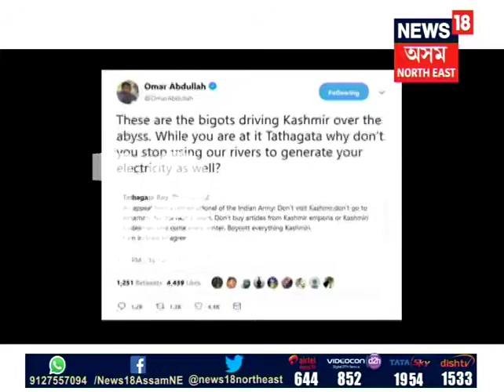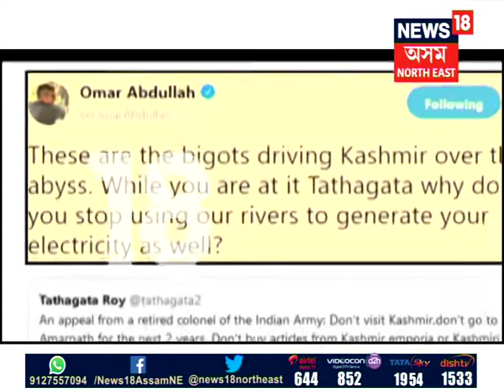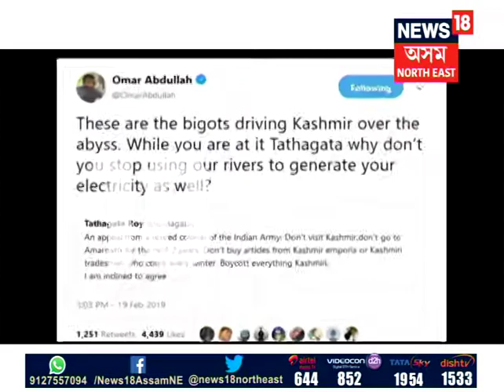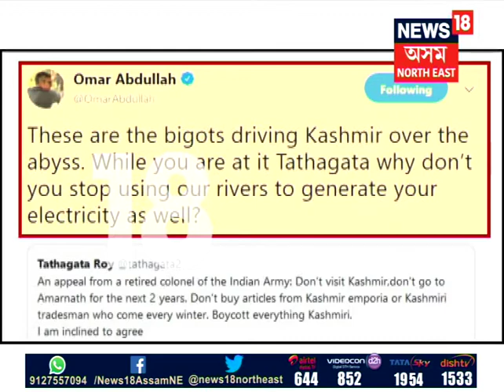Governor Tathagata Roy tweets 'boycott Kashmiri', draws flak